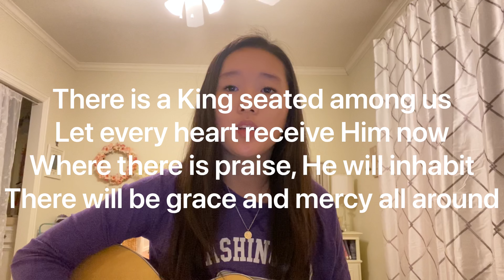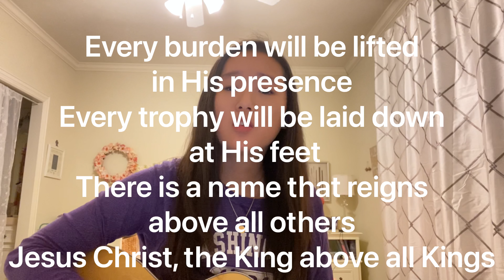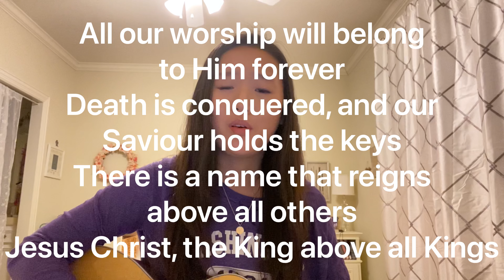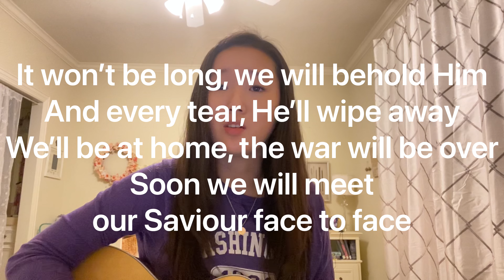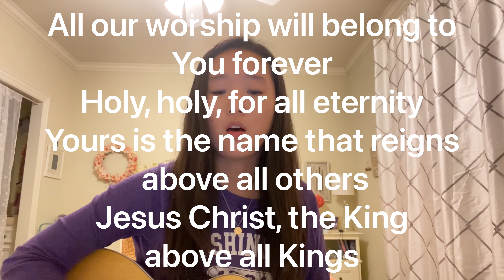There is a King - Abby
Song by Elevation Worship
Used with permission:  CCLI #7084120